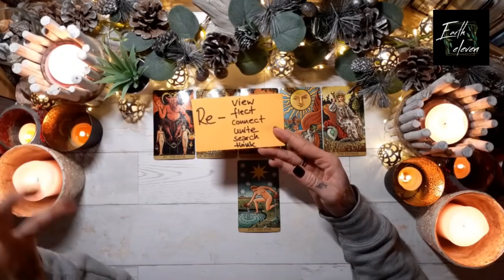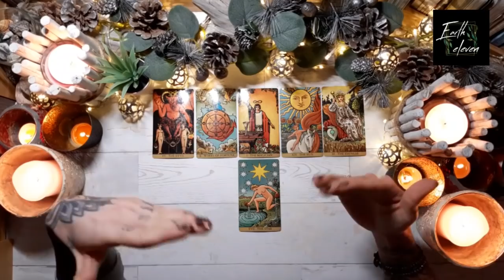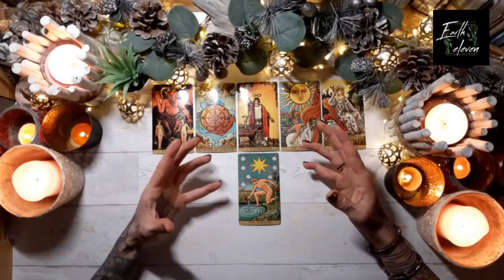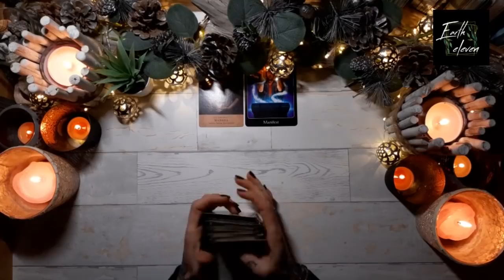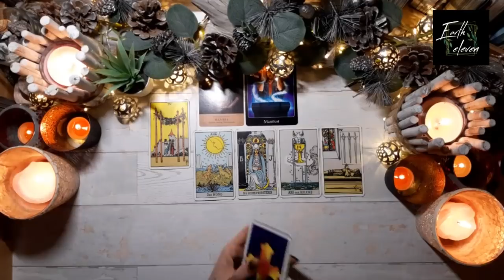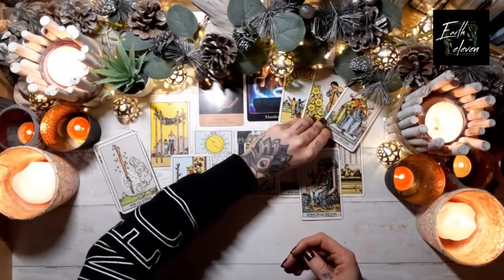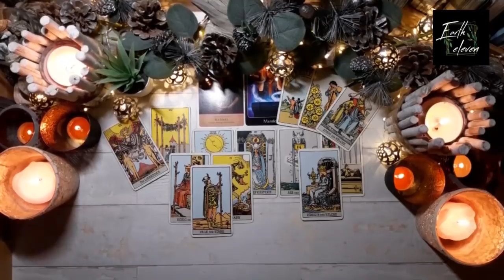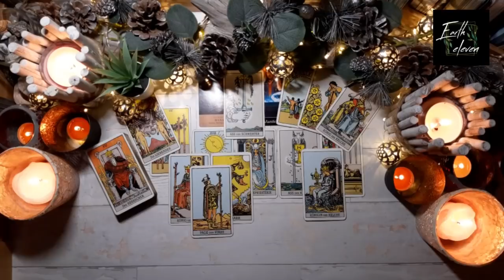LÖWE | WIDDER | SCHÜTZE ✖ Das Warten hat ein Ende! ✖ Orakel rückläufiger Merkur | Februar 2021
Intro überspringen bei 11:19

(KOSTENLOS FÜR ALLE PATREONS!)

WICHTIGE HINWEISE ZU MEINEN READINGS

HÖR IMMER AUF DEIN BAUCHGEFÜHL.

Eure Kathi

Kathi Lindner
DE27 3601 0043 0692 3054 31
BIC: PBNKDEFF